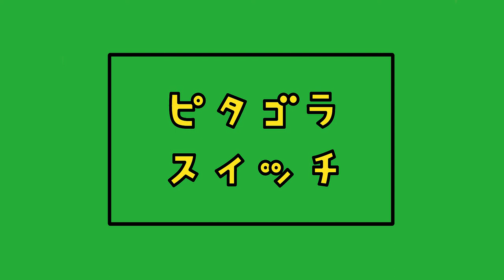ピタゴラスイッチオープニングテーマ (Pythagora Switch Opening Theme) Intro Music 10 Hours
Pythagora Switch Opening Theme by Kurihara, Masumi (栗原正己).
All credit for the music goes to him.